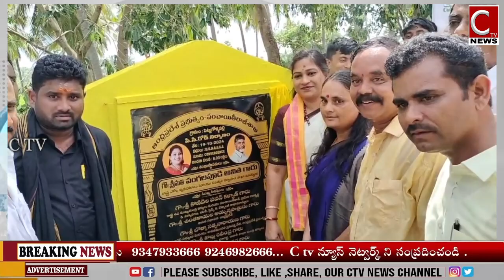పల్లె పండుగ కార్యక్రమంలో పాల్గొన్న హోం మంత్రి అనిత.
CTV NEWS#vangalapudianitha